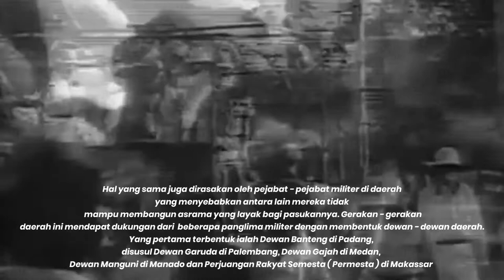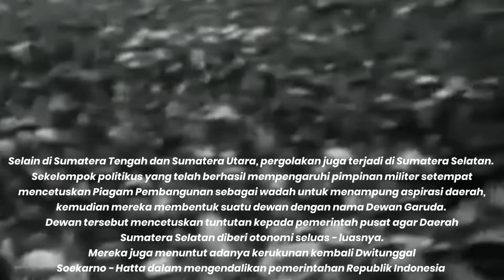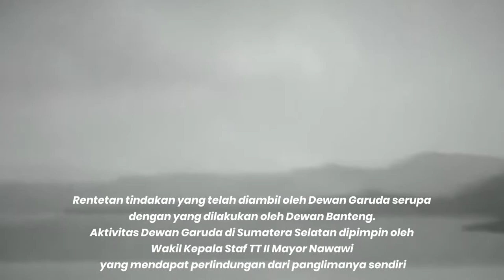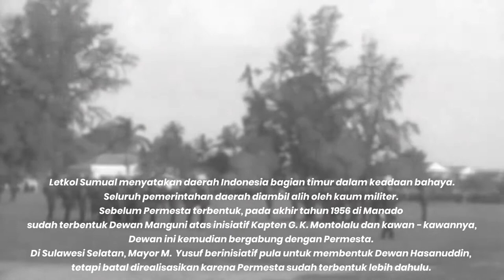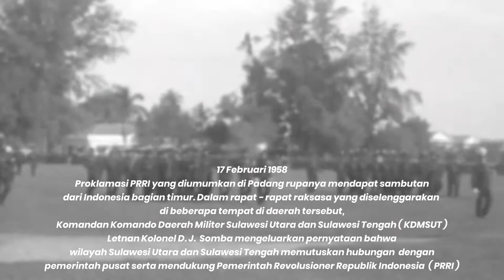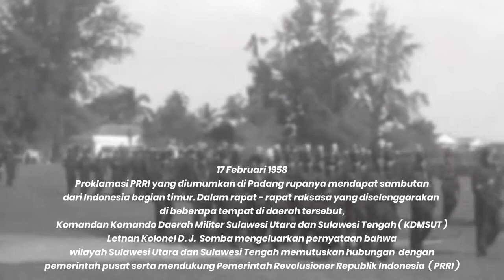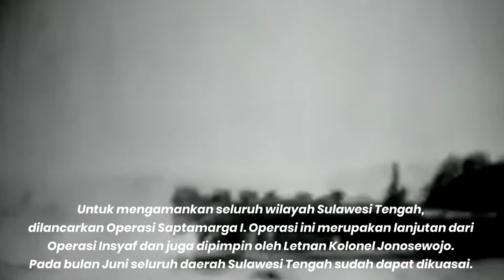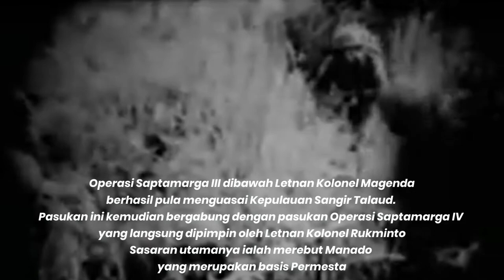Pemberontakan PRRI dan Permesta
Pada akhir tahun 1956 dan awal 1957 di beberapa daerah di Sumatera dan Sulawesi muncul gerakan - gerakan menentang pemerintah pusat disebabkan oleh kecilnya alokasi biaya pembangunan yang diberikan oleh pusat kepada daerah.

Minimnya alokasi itu menyebabkan pembangunan di daerah terhambat. Hal yang sama juga dirasakan oleh pejabat - pejabat militer di daerah yang menyebabkan antara lain mereka tidak mampu membangun asrama yang layak bagi pasukannya. Gerakan - gerakan daerah ini mendapat dukungan dari beberapa panglima militer dengan membentuk dewan - dewan daerah. Yang pertama terbentuk ialah Dewan Banteng di Padang, disusul oleh Dewan Garuda di Palembang, Dewan Gajah di Medan, Dewan Manguni di Manado dan Perjuangan Rakyat Semesta ( Permesta ) di Makassar.

Pada tanggal 30 November 1957 telah terjadi percobaan pembunuhan terhadap Presiden Soekarno yang dikenal sebagai Peristiwa Cikini. Akibat Peristiwa Cikini, keadaan Indonesia semakin memburuk. Daerah - daerah yang bergejolak tidak menjadi tenang, tetapi semakin berusaha untuk melepaskan diri dari pusat.

Karena usaha melalui musyawarah tidak berhasil untuk memulihkan keamanan negara, pemerintah dan KSAD memutuskan untuk melancarkan operasi militer dan menumpas pemberontakan tersebut.

Sumber buku :
Poesponegoro, Marwati Djoened dkk. 2010 (cet. IV). Sejarah Nasional Indonesia VI. Edisi Pemutakhiran. Jakarta: Balai Pustaka.

Sumber Video :
- Dutch Docu Channel
- Nederlands Instituut Voor Militaire Historie
- Arsip Nasional RI
- Van Bohr